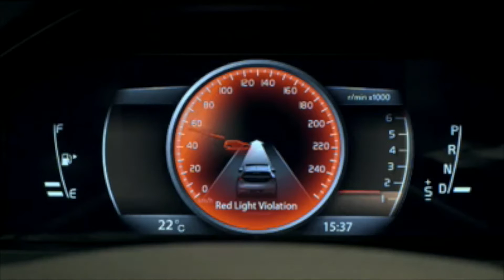Digital Driving:The Future Of Road Transport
Self-driving cars, truck and buses are already here.  But are they ready to join us on our crowded roads?  How will manual drivers react to sharing road space with robot vehicles, and what is the future for inter-connected vehicles?
In this short video I attempt to make some sense of the technology and the hype that surrounds it.